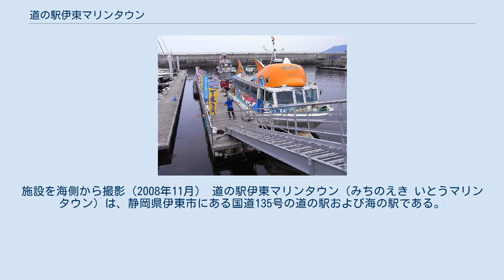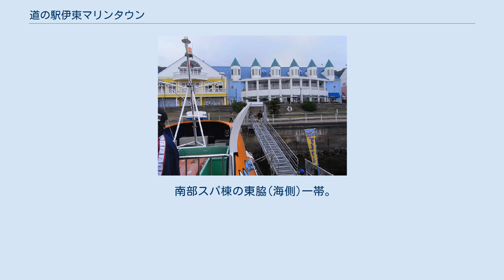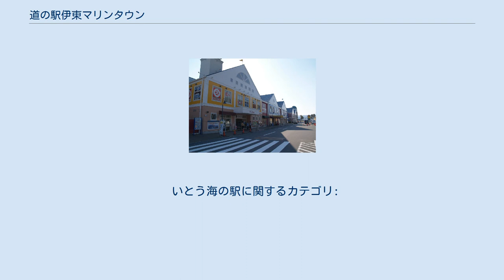道の駅伊東マリンタウン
道の駅_重点_(2015年指定)
日帰り入浴施設_(道の駅)
施設を海側から撮影（2008年11月） 道の駅伊東マリンタウン（みちのえき いとうマリンタウン）は、静岡県伊東市にある国道135号の道の駅および海の駅である。
 駅舎は国道海側に建っており、伊東市湯川下水処理場・ホテルサンハトヤなどと並んでいる。
JR伊東線車内からも宇佐美駅と伊東駅の間で見える。
 温泉施設を併設する道の駅でもあり、日帰り温泉「シーサイドスパ」は、海辺の源泉から湧き出す温泉を利用したもので、海を一望できる大浴場や露天風呂、ジャグジーのほか、マッサージやリフレクソロジー、アカスリなどもある。
 港湾「伊東サンライズマリーナ」が併設され、ヨットなどの小型船舶等で来訪することも可能で、2002年（平成14年）5月には海上交通網であるマリンロードを構成する宿場町のひとつに、また2005年（平成17年）3月には「いとう海の駅」として、国土交通省関東運輸局が推進する海の駅にも登録されている。
 施設内トイレの利用可能時間は、全て9:00-21:00。
 北部バザール棟の北端、9:00-18:00。
 （「道の駅記念きっぷ」は、シーサイドスパ売店） バザール棟2F バザール棟1F スパ棟2F スパ棟1F バザール棟1F 南部スパ棟の南端。
 南部スパ棟の東脇(海側)一帯。
 スパ棟の南隣に受付・待合室。
 年中無休 ^ a b 伊東マリンタウン株式会社 第31期決算公告 ^ ロム・インターナショナル（編） 2005, p. 198. ^ 中部の海の駅（沿革） - 国土交通省中部運輸局 ^ “地域活性化の拠点を形成する重点「道の駅」を選定しました”. 国土交通省 (2015年1月30日). 2015年12月23日閲覧。
 いとう海の駅に関するカテゴリ: